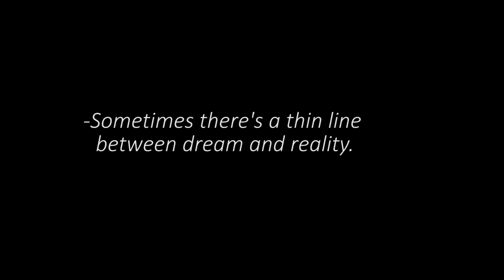Horror story Dream | Nightmare | Psychological thriller | AlfaQ | AlfaQsquad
Hey guys,
Our new video is all about of A False Awakening Loop.

A false awakening loop is when you dream about waking up over and over again, sometimes even up to 10 times or more without knowing WHICH time you're actually awake. ... A false awakening is a normal and natural part of sleep, and every has one at some point in their lives. They can be confusing, scary and sometimes just plain annoying.

Starring:
Raj Sarkar, Ujjal Podder

Shot by: Raj Sarkar

Edited by : Ujjal Podder
Written and Directed By Ujjal Podder
Created by AlfaQ